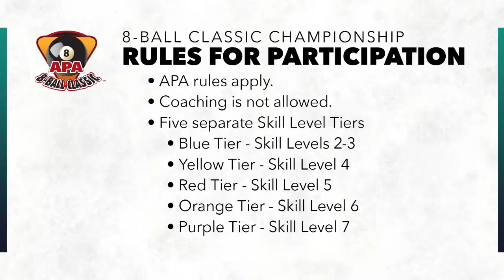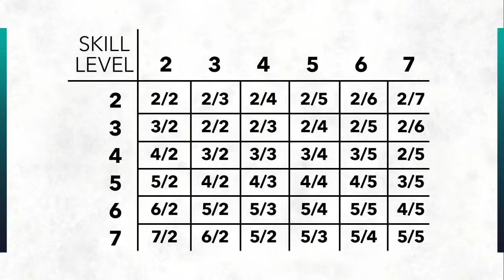2020-2021 8-Ball Classic - Red Tier Finals - APA Poolplayer Championships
Finals match of the 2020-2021 APA 8-Ball Classic Championship - Red Tier - held in conjunction with the APA Poolplayer Championships at the Westgate Las Vegas.